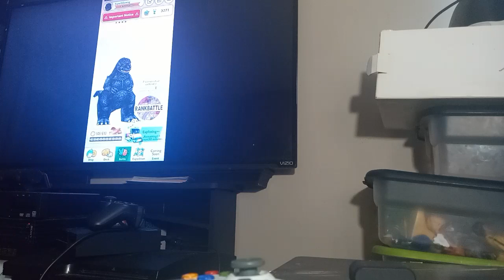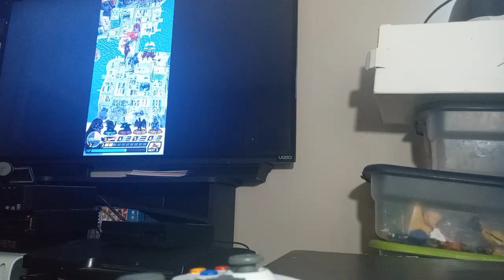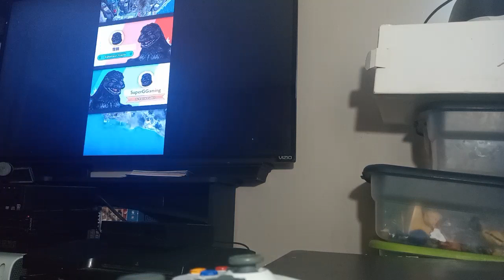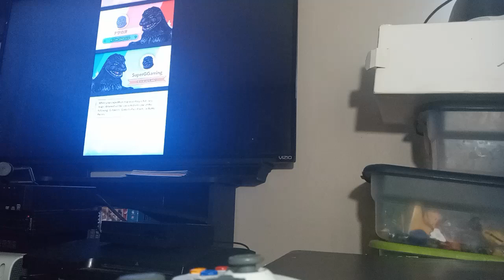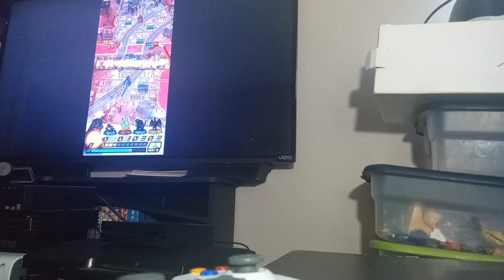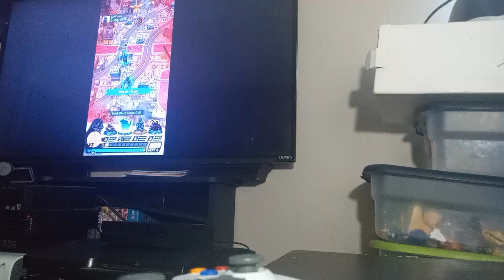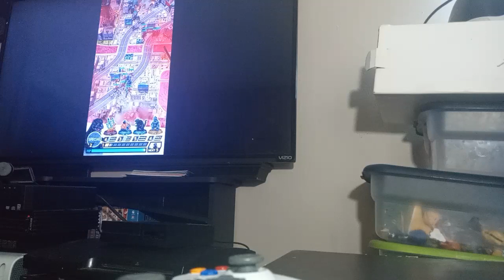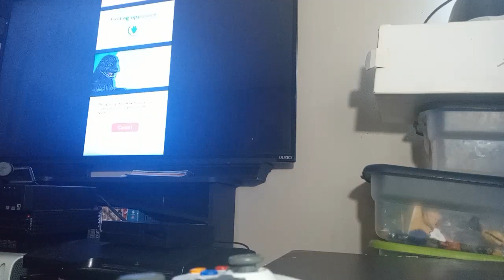Godzilla battle line